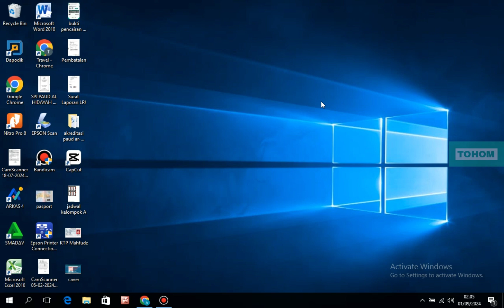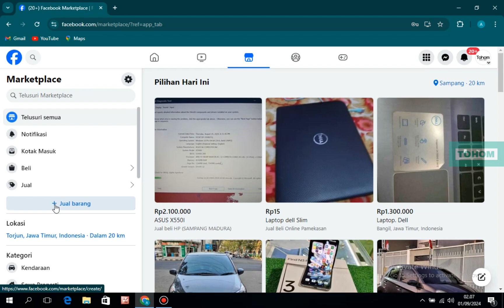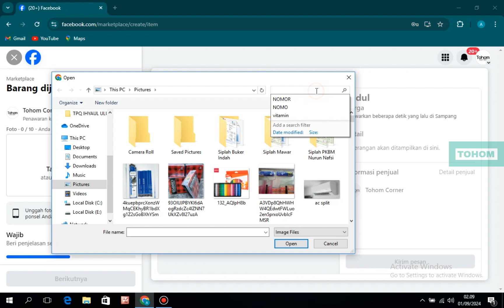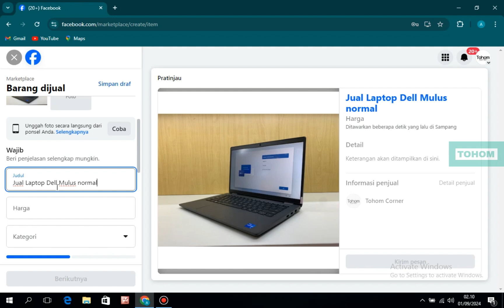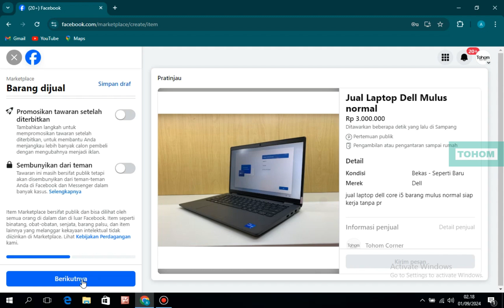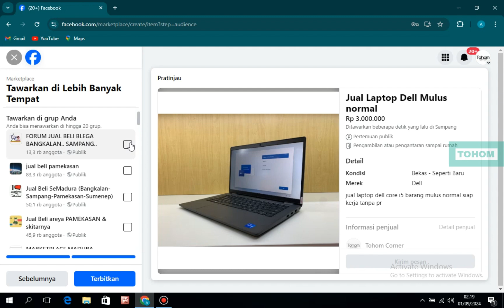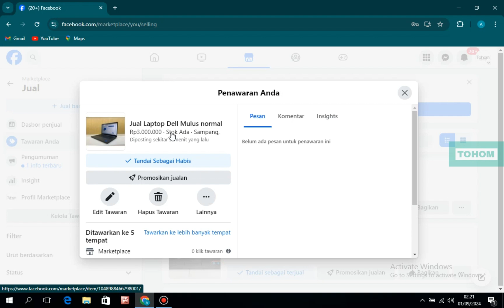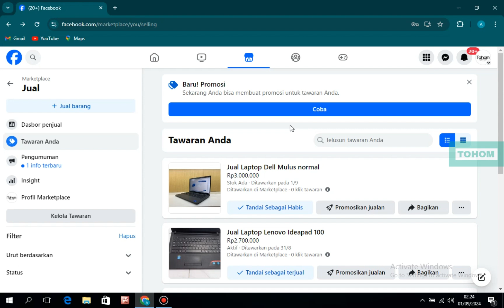Cara menjual Barang di FacebookTohom Channel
Cara menjual Barang di Facebook